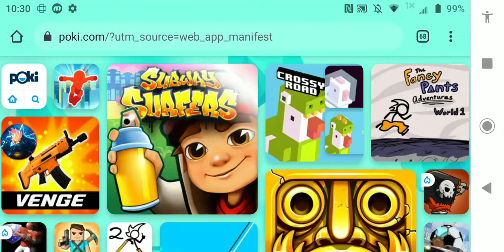Subway Surfers #133: Venice 2019 #2/3: Poki #6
The Subway Surfers World Tour continues in beautiful Italy!
- Enjoy the old city halls and enchanting canals of romantic Venice
- Unlock the Gondola board and surf the tracks with Marco, the charming boat boy
- Get ready for Valentine’s Day with the special Sweetheart board
- Collect colorful carnival masks and win great Weekly Hunt prizes